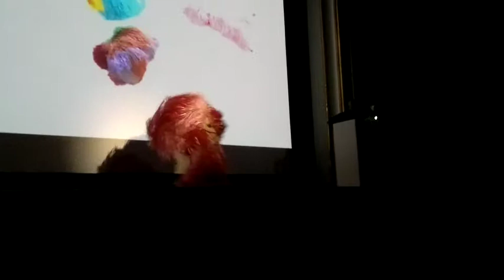Pictoplasma Conference 2011 - Soundsuit by Nick Cave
Soundcostume by Nick Cave